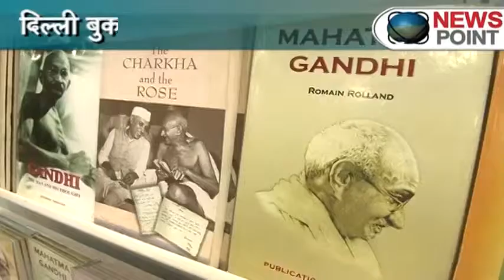Twentieth edition of Annual Delhi Book Fair began in New Delhi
The twentieth edition of annual Delhi Book Fair began on 23 August 2014 at Pragati Maidan in New Delhi. This time the theme of fair is Literature in Cinema. The nine-day event has been organised jointly by India Trade Promotion Organisation (ITPO) and Federation of Indian Publishers (FIP).

Apart from this, to guide the people about the stalls, pavilions and essential amenities, a mobile app was launched. Over 500 stalls have been set up and around 300 publishers have participated in this nine-day event.
Moreover, an online booking option had been made available to avoid queues and 10 air-conditioned buses are arranged to ferry visitors from entry gates of Pragati Maidan to the exhibition halls.